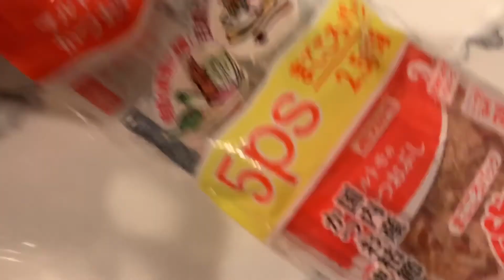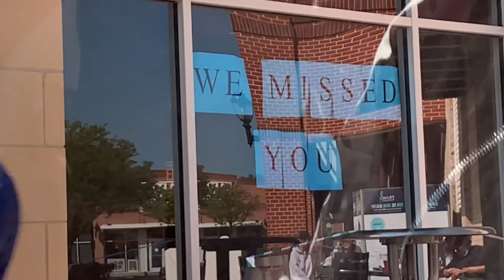Flower Garden, Vlog 30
Been too lazy to vlog, so just two days of random vlog...